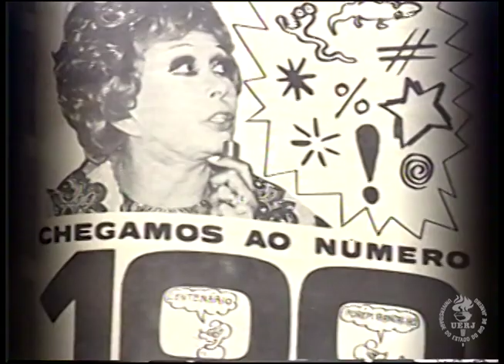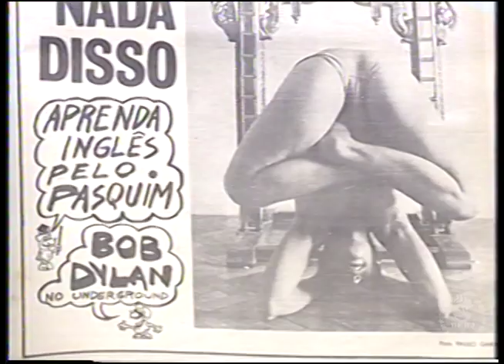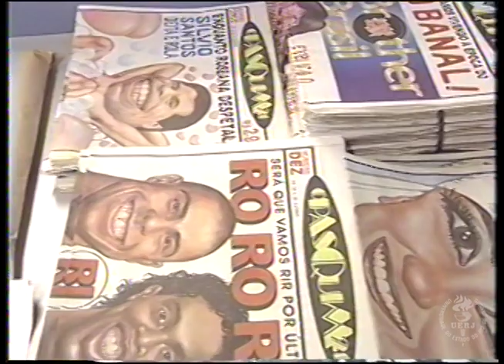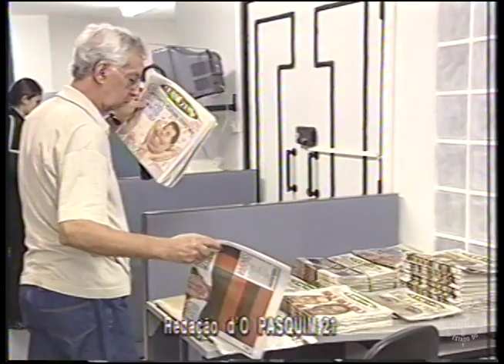Programa Campus: O Pasquim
O programa apresenta a trajetória do semanário alternativo brasileiro, o jornal O Pasquim, desde a sua chegada às bancas, em 1968, até o seu fechamento, em 1991. Durante esse período, o jornalista Sérgio Cabral destaca a entrevista realizada com Leila Diniz em novembro de 1969. Considerada "musa de Ipanema",  sua entrevista foi a primeira a utilizar asteriscos como forma de substituir palavrões no jornal. Depois dessa entrevista, a ditadura militar viria a instituir o Decreto-Lei nº 1.077/1970, também conhecido como Decreto Leila Diniz, que efetivamente instaurava a censura prévia aos jornais.
O jornalista também aponta para os efeitos dessa censura e da repressão n'O Pasquim, passando por censores que inicialmente eram simpáticos ao jornal, até a prisão de vários dos seus principais colaboradores no ano de 1970, ficando dois meses presos na Vila Militar. A partir desse momento, a censura seria feita em Brasília, acarretando custos de envios, de refazer, e de reimpressão do jornal. Ao final, fala sobre o retorno d'O Pasquim no início do século XXI, buscando agora denunciar as mazelas de outros tempos, como os efeitos do neoliberalismo, do desemprego e da corrupção, sempre brincando com o popular e motivando a discussão de ideias através do humor.

Com participação de: Sérgio Cabral, Claudius, Luís Pimentel.

Ano: 2002

Ficha Técnica
Apresentação: Christiane Vianna, Flávio Leão
Cinegrafia: P. C. Alves, Pedro Balalai
Direção: J.A. Medeiros
Roteiro: Mário Verdi
Edição: J.A. Medeiros, Munik Rangel

Nativo: VHS